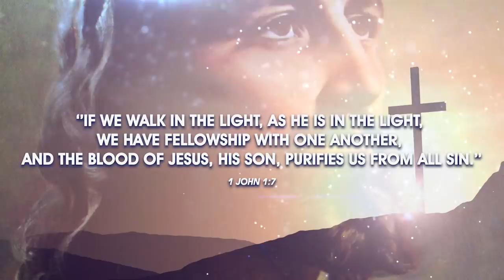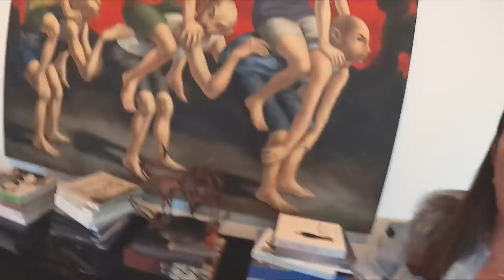SINUGOD KO ANG CONDO NI KAREN DAVILA (HOUSE RAID) | Kuya Kim Atienza Vlog 58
Bisitahin natin ang aking bestfriend na si Karen Davila! Baguhan lang kami ni Karen sa Youtube at sobrang proud ako sa narating niya ngayon sa larangan ng vlogging.

Silipin natin ang artwork collection ni Karen at alamin natin kung magkano kaya ang halaga ng mga ito?